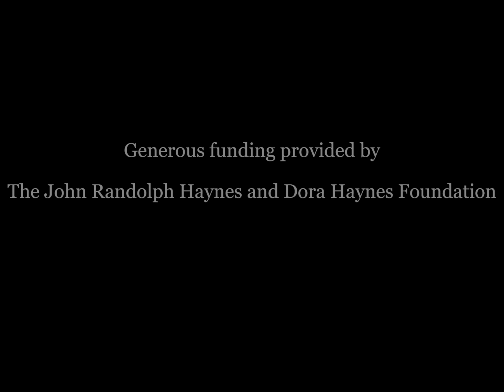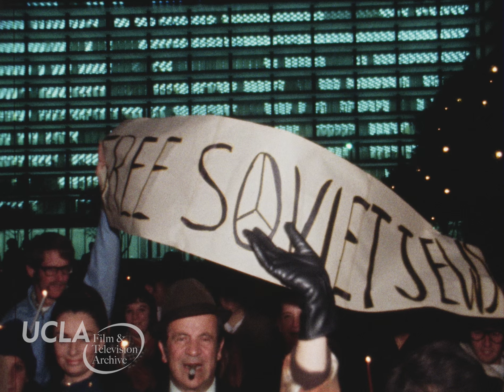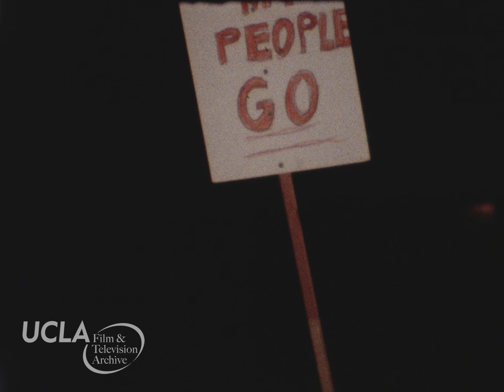KTLA News: "Jewish Demonstration in Los Angeles to support Soviet Jews" (1970)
Title: "Jewish Demonstration in Los Angeles to support Soviet Jews." Date: December 22, 1970.

Summary: Members of the Jewish community in Los Angeles demonstrate to show support for Jews being persecuted in the Soviet Union. Demonstrators march carrying signs, Israeli flags or candles, and sometimes sing. Stan Chambers interviews one demonstrator who was attacked by a person wearing a swastika when their dogs got into a fight. Footage includes brief shots of Sam Yorty, Tom Bradley and Jerry Brown.